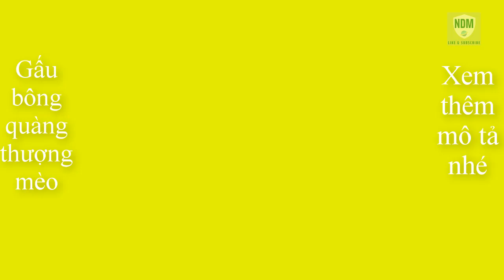Gấu bông mèo hoàng thượng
Mua gấu bông mèo hoàng thượng

Bạn đang tìm mua gấu bông. Các loại gấu bông cute bình thường quá, gấu bông bây giờ không những cute mà nhìn phải quạo quạo một chút mới được. Rồi rồi dễ òm à nha, tui sẽ chỉ bạn mua mèo hoàng thượng gấu bông này nè. Nhìn mặt rất là hay luôn nha. gấu bông mèo hoàng thượng này có rất là nhiều kích thước, rất phù hợp để ôm và còn để trưng bày trong nhà à nha. Nhìn anh mèo quàng thượng này dẽ cưng lắm à nha. Hãy cùng xem mô tả và mang về nhà chú gấu bông mèo hoàng thượng này nghe nha.